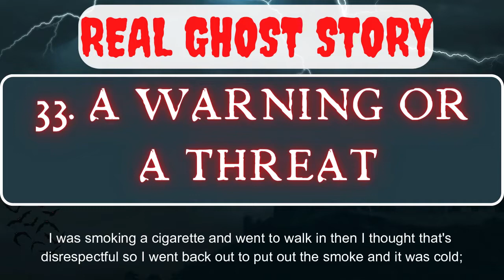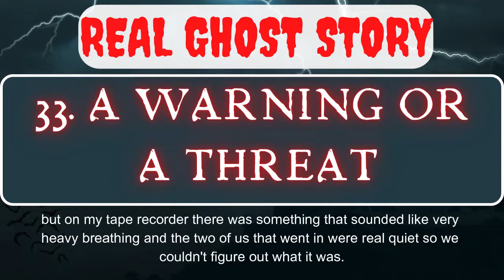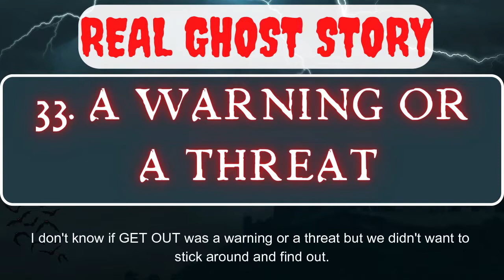REAL GHOST STORY | 33. A Warning Or A Threat.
.33. A Warning Or A Threat

We do not own these materials. Videos are created from content collected on the internet.
😀Text to Speech service: Fiverr.com/dinhtrungthanh